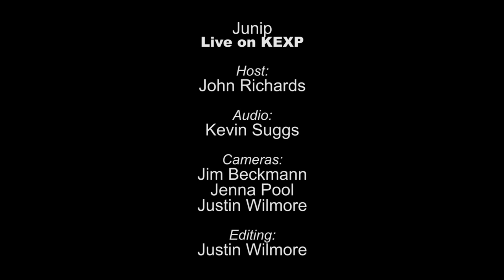Junip - Line of Fire (Live on KEXP)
presents Junip performing "Line of Fire" live in the KEXP studio. Recorded June 3, 2013.

Host: John Richards
Audio Engineer: Kevin Suggs
Cameras: Jim Beckmann, Jenna Pool & Justin Wilmore
Editor: Justin Wilmore